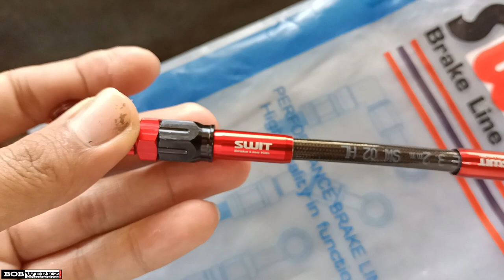SWITs byPASS HOSE | Panuurin mo kung paanu ikabit para iwas Leak/Tagas! | Bobwerkz mmvlog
Tittle: SWITs byPASS HOSE | Panuurin mo kung paanu ikabit para iwas Leak/Tagas! | Bobwerkz mmvlog

YoooOW wazzzAp mga choy!
Ang video na ito ay naglalaman ng mga TIPs & Tutorial kung paanu ang tamang pag kabit ng swits bypass hose para hindi mag leak o tagas.
Enjoy for watching! wazzzAp🖐️

App editor: kinemaster
Camera: Oppo a94 / Dragontouch v4